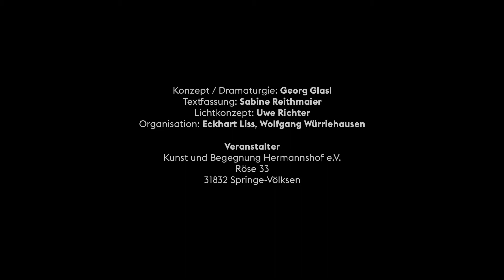Der Engel an meiner Tafel – Wandelkonzert im Dommuseum Hildesheim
Es musizieren
Martina Koppelstetter, Mezzosopran
Georg Glasl, Diskant- und Basszither
Eckhart Liss, Querflöte
Pater Nikolaus Nonn (Cella St. Benedikt)
Schola Invocabo aus Hildesheim

Konzept / Dramaturgie: Georg Glasl
Textfassung: Sabine Reithmaier
Lichtkonzept: Uwe Richter
Organisation: Eckhart Liss, Wolfgang Würriehausen

Veranstalter
Kunst und Begegnung Hermannshof e.V.
Röse 33
31832 Springe-Völksen

Kooperationspartner
Cella St. Benedikt, Dommuseum Hildesheim, Kloster Mariensee,
Nazarethkirche Hannover-Südstadt

Förderer
Musik 21 Niedersachsen
Hans-Lilje-Stiftung
Niedersächsische Sparkassenstiftung
Sparkasse Hannover
Sparkasse Hildesheim Goslar Peine
Region Hannover

Ein Film von Tosh Leykum